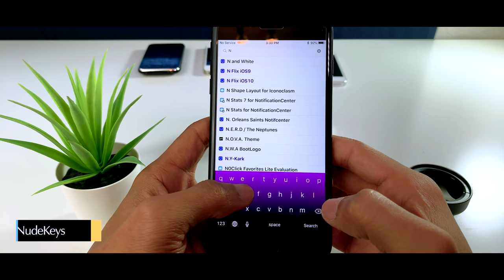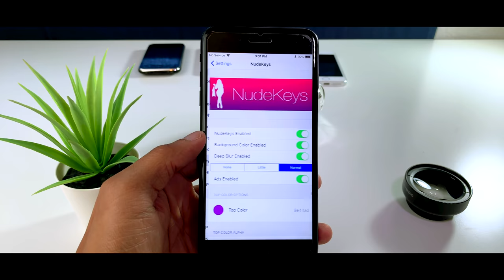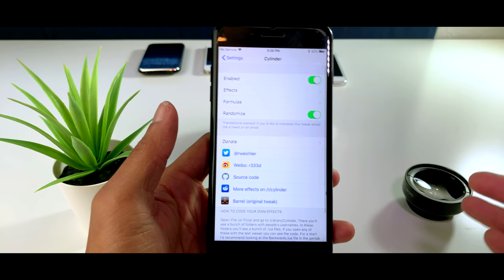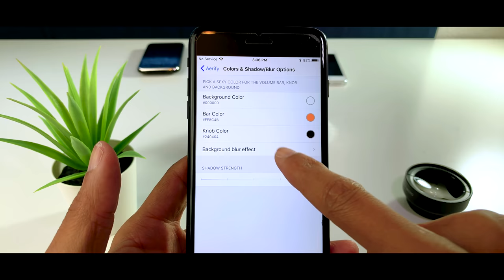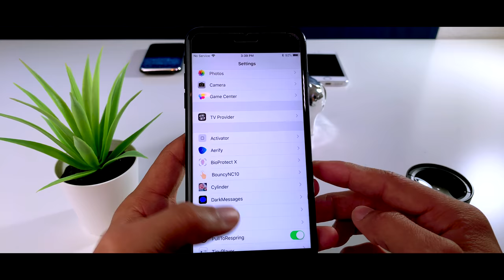Top De Tweaks Gratis Para iOS 11.0 -11.4.1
Lista de repositorios

Cuando les des Jailbreak te saldrá una lista como la que esta debajo
Debes elegir la que te corresponde según la versión que tengas sino te sale o no te pregunta no importa solo le das jailbreak y esperas el proceso suerte

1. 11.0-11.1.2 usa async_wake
2. A9 + 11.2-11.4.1 usa voucher_swap
3. A7-A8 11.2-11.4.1 usa threadm1ll